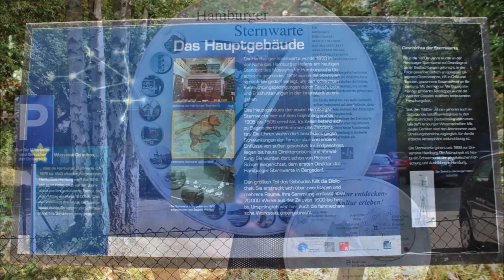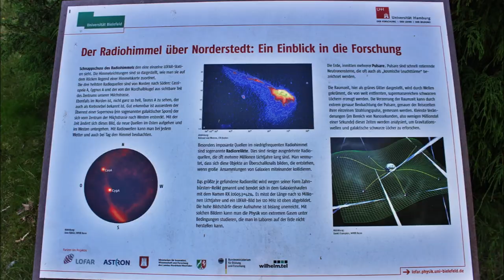Hamburg Sternwarte (Impressionen/Slideshow)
Ein Besuch der Sternwarte Hamburg/Bergedorf.
Das Gelände ist Samstags und Sonntags von 10-18 Uhr
für Besucher kostenlos zugänglich.
Führungen sind kostenpflichtig.
A visit to the observatory Hamburg/Bergedorf.
Open on Saturdays and Sundays from 10am to 6pm
For visitors free of charge.
Guided tours are chargeable.